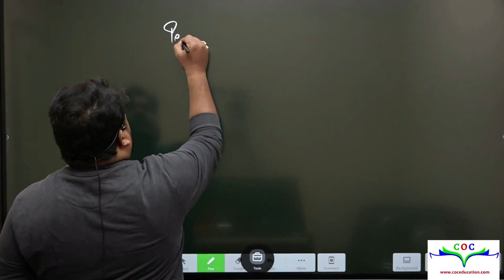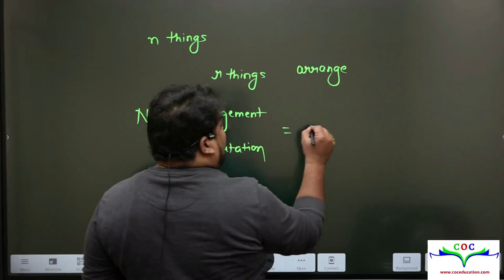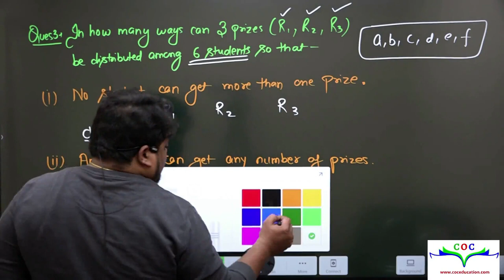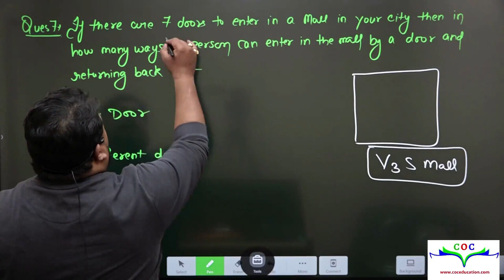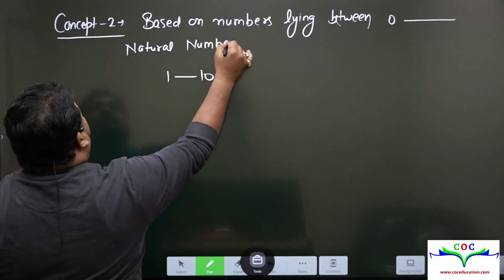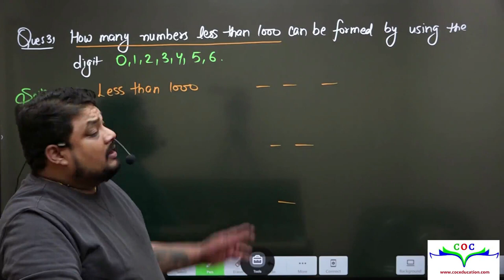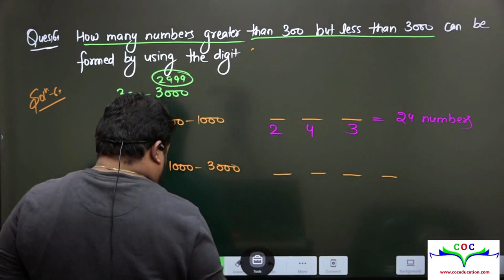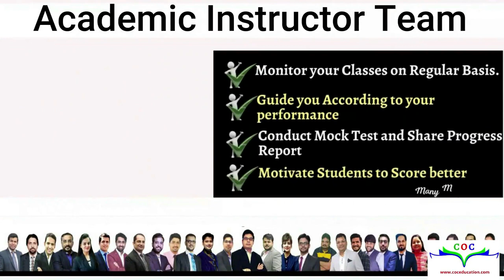Permutation And Combination | CA Foundation | Prof. Mayank Agarwal Sir